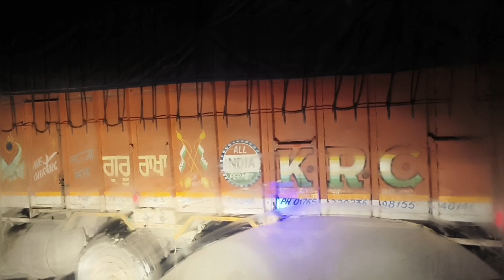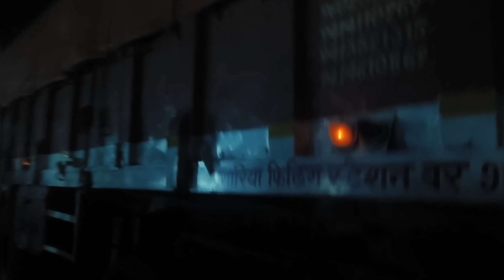दोस्तो के साथ किया बंगाल तक सफर ये GT road 🛣️का हाल किया हुआ full vlog miss RJ19 wala bihar ka hall😇